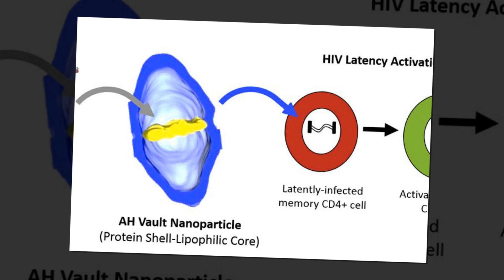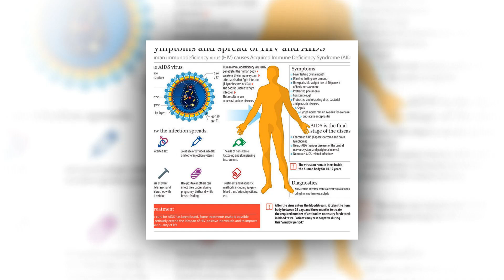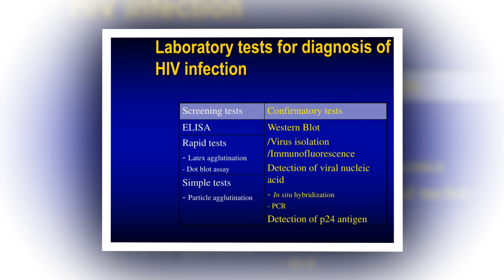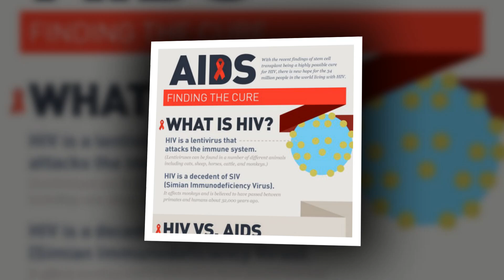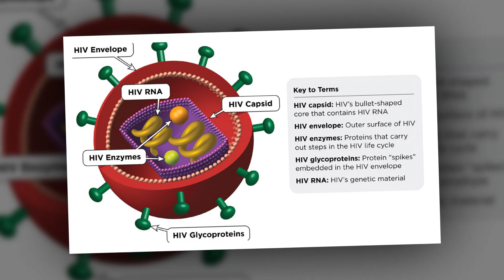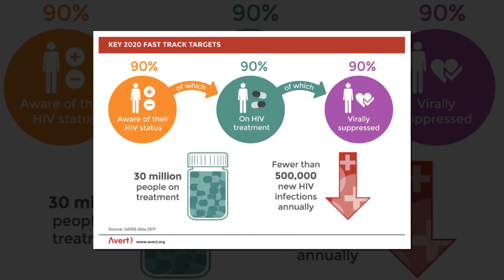Possible HIV cure 1 step closer to human trials: Ontario researchers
A new international study led by Ontario researchers is showing promise in potentially curing HIV. If it makes it through human clinical trials, it has the potential to cure millions of people worldwide, researchers say.
Approximately 95 per cent of people with HIV have it chronically, which Ryan Ho, a master’s student at Western University in London, Ont., and co-first author of the research, said can be defined as having the virus untreated for around one year. Ultimately, this causes a slow destruction of the patient’s immune system and can lead to acquired immunodeficiency syndrome (AIDS).
Worldwide, 39 million people are infected with HIV, 30 million of whom are on a cocktail of drug treatments. There are side effects and problems with these treatments, mainly that individuals need to be on them for life.